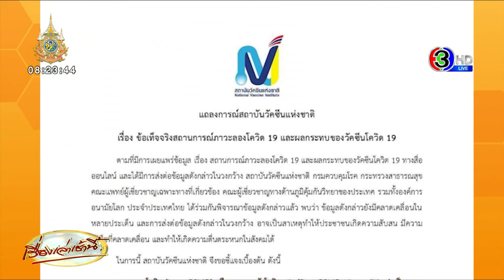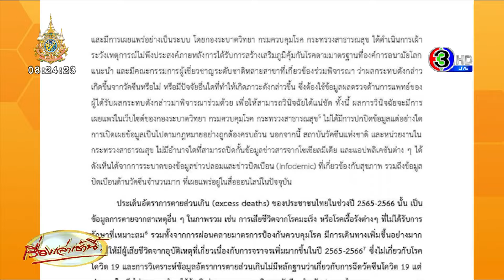สถาบันวัคซีนฯ ออกแถลงการณ์แจง ภาวะลองโควิด-ผลกระทบวัคซีน กับข้อมูลที่คลาดเคลื่อน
สถาบันวัคซีนแห่งชาติ ได้ออกมาชี้แจง เรื่อง ข้อเท็จจริงสถานการณ์ภาวะลองโควิด และผลกระทบของวัคซีนโควิด-19 โดยระบุว่า ตามที่มีการเผยแพร่ข้อมูล เรื่อง สถานการณ์ภาวะลองโควิด-19 และผลกระทบของวัคซีนโควิด-19 ทางสื่อออนไลน์ และได้มีการส่งต่อข้อมูลดังกล่าวในวงกว้าง

สถาบันวัคซีนแห่งชาติ กรมควบคุมโรค กระทรวงสาธารณสุข คณะแพทย์ผู้เชี่ยวชาญเฉพาะทางที่เกี่ยวข้อง คณะผู้เชี่ยวชาญทางด้านภูมิคุ้มกันวิทยาของประเทศ รวมทั้งองค์การอนามัยโลก ประจำประเทศไทย ได้ร่วมกันพิจารณาข้อมูลดังกล่าวแล้ว

พบว่า ข้อมูลดังกล่าวยังมีคลาดเคลื่อนในหลายประเด็น และการส่งต่อข้อมูลดังกล่าวในวงกว้าง อาจเป็นสาเหตุทำให้ประชาชนเกิดความสับสน มีความเข้าใจที่คลาดเคลื่อน และทำให้เกิดความตื่นตระหนกในสังคมได้ ในการนี้ สถาบันวัคซีนแห่งชาติ จึงขอชี้แจงเบื้องต้น ดังนี้

ภาวะลองโควิด (Long COVID) หรือ อาการหลังโควิด-19 (Post COVID-19 condition) เป็นภาวะที่พบได้จริง หลังการป่วยด้วยโรคโควิด-19 แต่ไม่เกี่ยวข้องกับการฉีดวัคซีนโควิด-19 จากข้อมูลขององค์การอนามัยโลก ระบุว่า ความเข้าใจในปัจจุบันเกี่ยวกับสาเหตุของภาวะลองโควิด และสาเหตุที่ผู้คนได้รับผลกระทบหนักเบาไม่เท่ากันนั้นยังมีจำกัด จึงยังคงจำเป็นต้องมีการติดตามผลกระทบ รวมถึงการรวบรวมข้อมูลอย่างเป็นระบบอย่างต่อเนื่อง เพื่อให้เข้าใจถึงสาเหตุ และการดำเนินของโรคได้อย่างแท้จริง

จากข้อมูลในช่วงเวลาที่ผ่านมา พบว่า อาการที่พบบ่อยที่สุดที่เกี่ยวข้องกับภาวะลองโควิด ได้แก่ ความเหนื่อยล้า หายใจถี่หรือหายใจลำบาก ปัญหาด้านความจำ สมาธิ หรือการนอนหลับ ไอถาวร อาการเจ็บหน้าอก ปัญหาในการพูด อาการปวดเมื่อยกล้ามเนื้อ สูญเสียการรับกลิ่นหรือรสชาติ ภาวะซึมเศร้าหรือความวิตกกังวล และเป็นไข้ ซึ่งอาจส่งผลต่อความสามารถของ บุคคลในการทำกิจกรรมประจำวันได้

อย่างไรก็ตาม คนส่วนใหญ่มีอาการดีขึ้นเมื่อเวลาผ่านไป แต่ระยะเวลาในการฟื้นตัวขึ้นอยู่กับปัจจัยส่วนบุคคล จึงทำให้ไม่สามารถระบุระยะเวลาการดำเนินของภาวะดังกล่าวได้อย่างแน่ชัด ทั้งนี้ปัจจุบันมีการศึกษาจำนวนมากที่พบว่า การฉีดวัคซีนโควิด-19 ช่วยลดความเสี่ยงของภาวะลองโควิดได้

สำหรับประเด็นการปกปิดข้อมูล และข้อเท็จจริงของผู้ที่ได้รับผลกระทบ และเสียชีวิตจากวัคซีนนั้น ไม่เป็นความจริง ข้อมูลผู้ได้รับผลกระทบจากวัคซีนโควิด-19 ของประเทศไทย มีการเก็บข้อมูล พิจารณา วินิจฉัย และมีการเผยแพร่อย่างเป็นระบบ โดยกองระบาดวิทยา กรมควบคุมโรค กระทรวงสาธารณสุข ได้ดำเนินการเฝ้าระวังเหตุการณ์ไม่พึงประสงค์ภายหลังการได้รับการสร้างเสริมภูมิคุ้มกันโรคตามมาตรฐานที่องค์การอนามัยโลกแนะนำ

และมีคณะกรรมการผู้เชี่ยวชาญระดับชาติหลายสาขาที่เกี่ยวข้องร่วมพิจารณาว่าผลกระทบดังกล่าวเกิดขึ้นจากวัคซีนหรือไม่ หรือมีปัจจัยอื่นใดที่ทำให้เกิดภาวะดังกล่าวขึ้น ซึ่งต้องใช้ข้อมูลผลตรวจด้านการแพทย์ของ ผู้ได้รับผลกระทบดังกล่าวมาพิจารณาร่วมด้วย เพื่อให้สามารถวินิจฉัยได้แน่ชัด